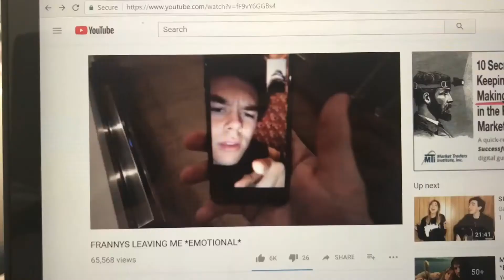Another Boring Day | Vlogmas Day 21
IG & Twitter - gnarlyvxgue